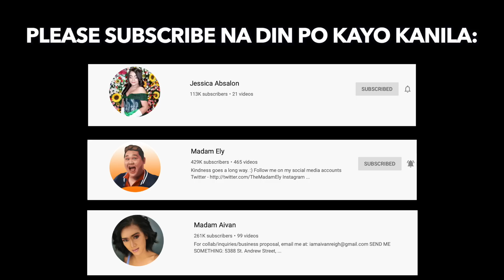BUYING EVERYTHING IN ALPHABETICAL ORDER (NO BUDGET EDITION!)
Nag lagalag sa palengke ang mga bayut!

SEND ME SOMETHING:
Unit 303, 3/F JTB Bldg., 2165 P. Binay St., Brgy. Bangkal, Makati City